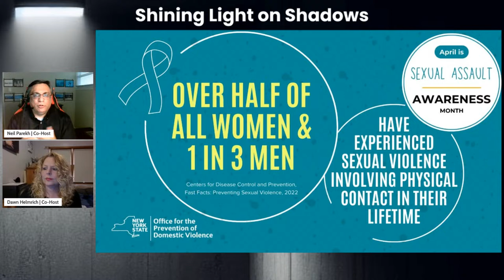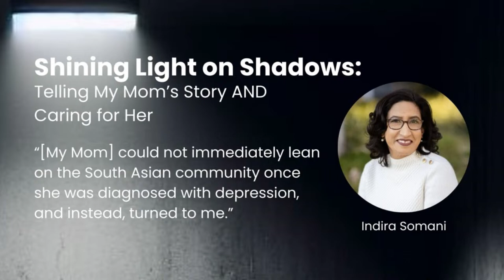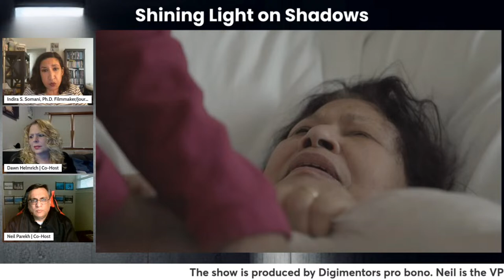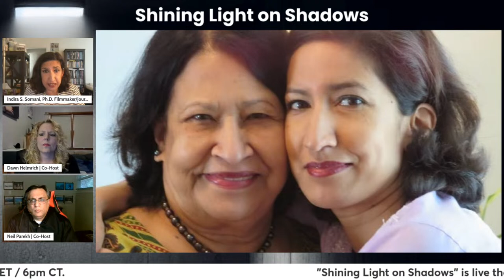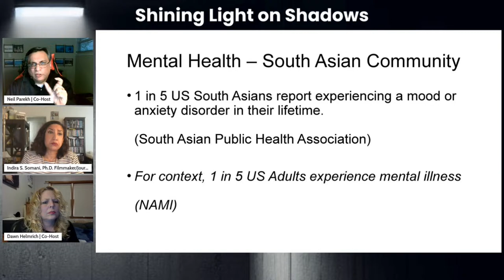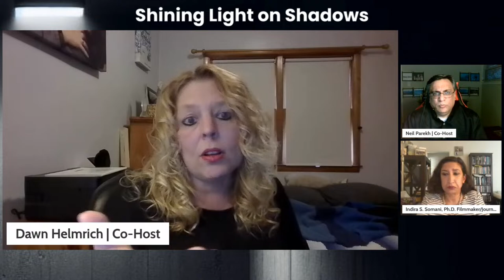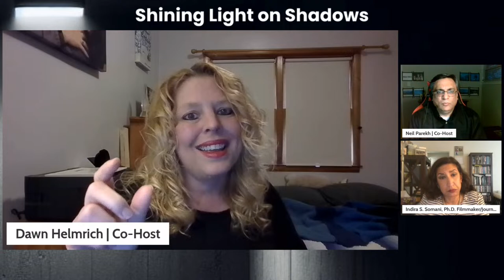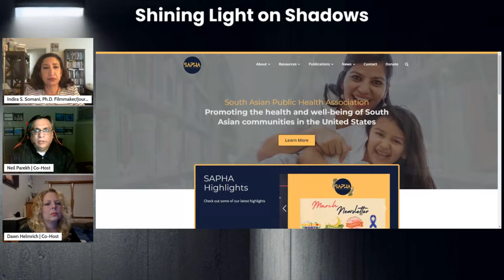Ep. 5 Indira Somani | Shining Light on Shadows: South Asian Community / Caregiving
Please join me and my co-host, Dawn Helmrich, for the fifth episode of “Shining Light on Shadows: A Candid Conversation About Mental Health.” Our guest will be Indira Somani, an independent documentary filmmaker. She is currently finishing a documentary about her mother’s 20-year struggle with depression and Indira’s role as her primary caregiver.

Our conversation will focus on mental health in the South Asian community, and separately, the challenges of caregiving.

We’ll be live on Facebook, Twitter, LinkedIn, YouTube, Instagram and my website Thursday, April 11 at 7pm ET / 6pm CT. If you can’t watch the show live, you can watch the recording at your convenience.

In Indira’s blog post, “Telling my Mom’s Story AND Caring for Her,” she writes, “I am making this film because I want people to understand that South Asian families also struggle with depression, struggle with figuring out caregiving, struggle with adult siblings trying to figure out how to manage long-term plans for their parents. I want people to understand that with proper psychiatric care and medication, people can still lead fulfilling lives.”

In Dawn’s blog post, “A Daughter’s Rape, A Mother’s Cancer,” she writes, “My silent hell as a caregiver was always there. The anxiety, deep fear, and depression were once again nearly unbearable. I felt selfish for wanting her to not leave me. I felt selfish for making it about me and my feelings. I felt selfish for wishing it wasn’t like this and that I didn’t have to see her suffer while she was the one who was doing the most suffering.”

In my blog post, “Representation Matters for the South Asian Community,” I write, “When I first heard about Indira’s film, I immediately thought of older female relatives, the aunties in the community. I thought of several who had lost their husbands years ago (like Indira’s mom). How many people do I know are suffering or have suffered from depression?”

We launched this twice a month show (the 2nd and 4th Thursdays of the month)  in order to help reduce the stigma associated with mental health. In the coming weeks and months, we’ll be joined by friends and colleagues who are working through or have worked through their own challenges, practitioners who can speak to some of the issues faced by their clients and advocates who can talk about a range of different issues.

The show is produced by Digimentors on a pro bono basis.